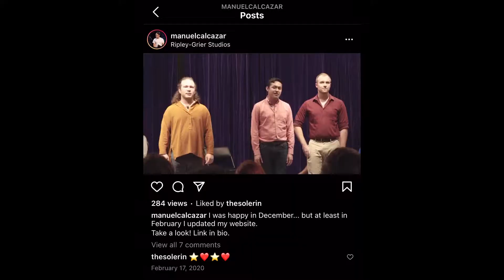PREVIEW Episode 6: (I Was) Happy in December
S2, Ep 2 - (I Was) Happy in December

PREMIERES Tuesday June 22nd, 3pm EDT/12pm PDT

Music & Lyrics by Chris Wade
Featuring: Manuel Cortes Alcazar, Gabriel Spector & Matt Stairs

Produced by Chris Wade
Vocal Mixing by Josh Munnell

Shot on location in Mexico City, NYC & Wyoming